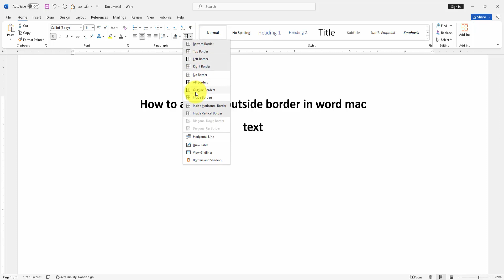How to add text outside border in word mac